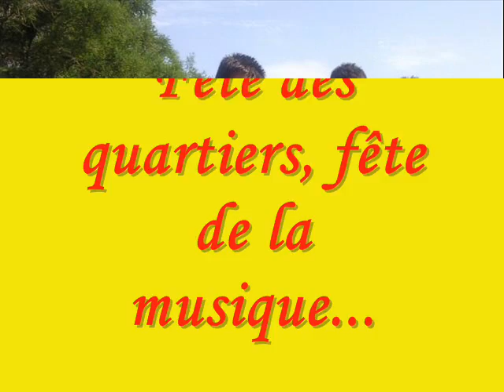artiste en scene